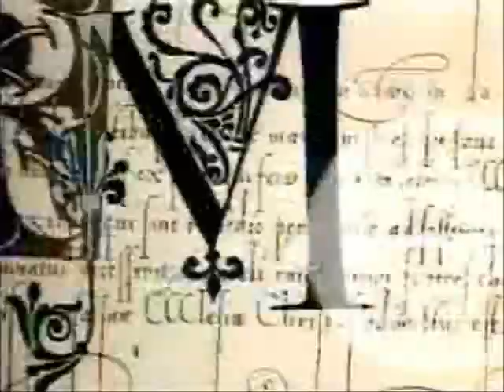Fake Charmed Spin-Off: 'Afterlife' Opening Credits 2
The first one was alittle bad so this is try #2.